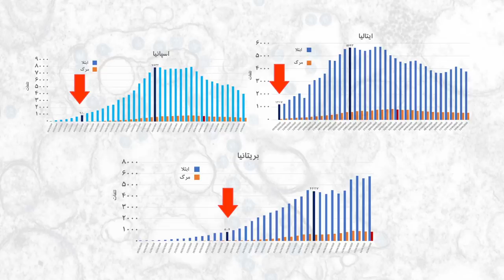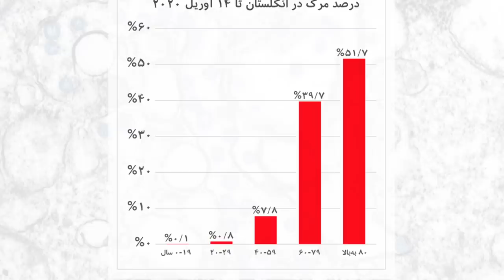کرونا؛ کم تلفات‌ترین راه برای خروج از قرنطینه در ایران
کم تلفات ترین راه برای خروج تدریجی از قرنطینه در ایران چیست؟ چرا بین کشورهای اروپایی آلمان اینقدر در مهار کرونا موفق بود؟
 دکتر بهروز توکلی کارشناس سلامت عمومی در برنامه «پاسخ به سوالات شما» به این سوالات جواب می دهد.
شما هم سوالات خود را با ازمابپرس به پیامگیر تلگرام ما
بفرستید و جواب آنها را از متخصصان بگیرید. این برنامه روزهای شنبه تا سه شنبه
 حدود ساعت ۵:۱۵ عصر بوقت ایران و افغانستان